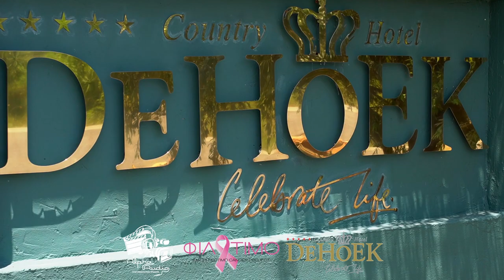Alpha Audio Film Production Studios - De Hoek Venue